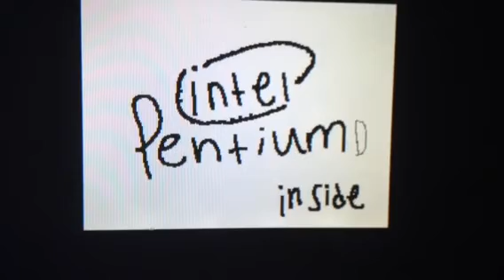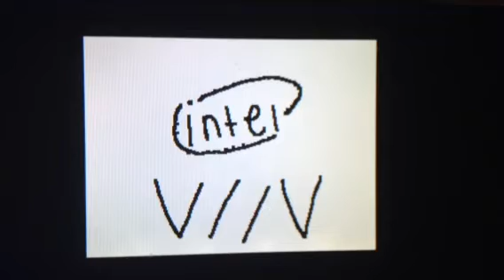Intel Logo Animation 1971-2014 Flipnote Edition